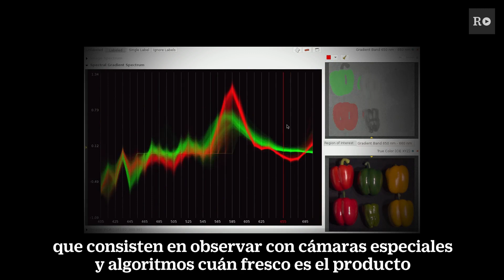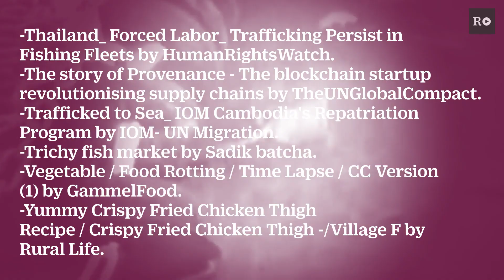DataFutures 5: ¿De dónde viene lo que comes? Los pasaportes digitales pronto te lo dirán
La
tecnología ‘blockchain’ ayuda a conocer el recorrido exacto que hacen
los alimentos y los procesos que sufren. Los datos van a revolucionar
las cadenas de suministro.